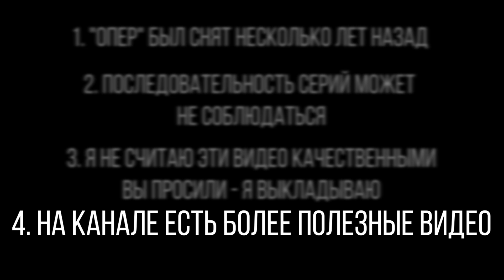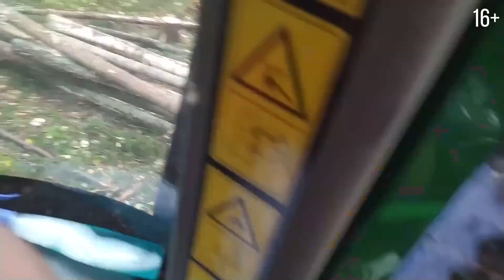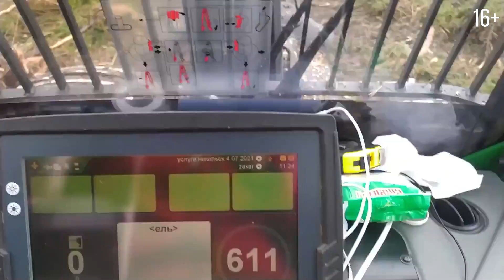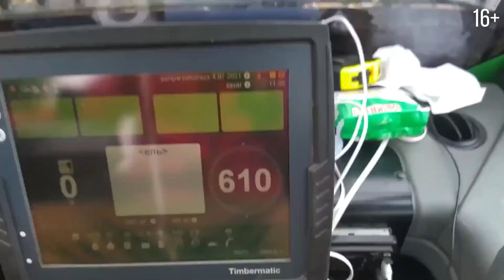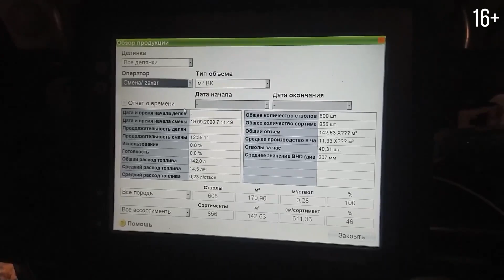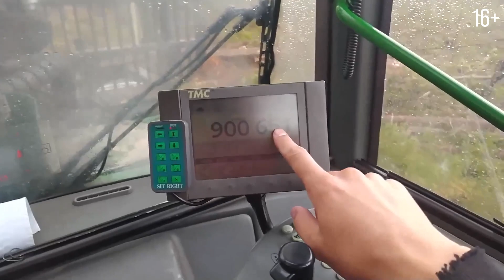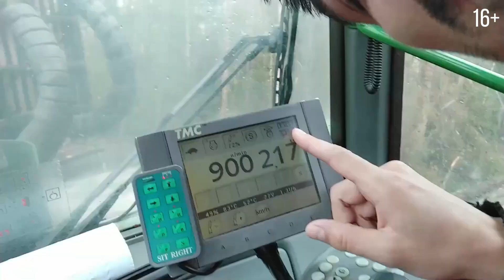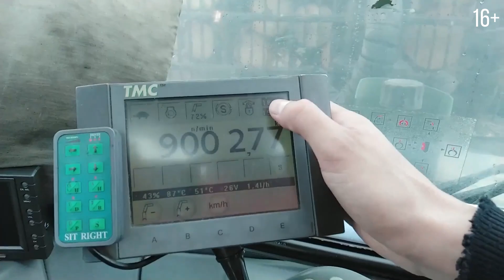Сам спилил - сам собирай! Один на вахте. ОперУпалНамоченный. 16-17 серии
Также, Вы можете приобрести их у меня лично, связавшись в ВК или ТГ.

"Обзор внутренностей одной из самых популярных в РФ х/г."